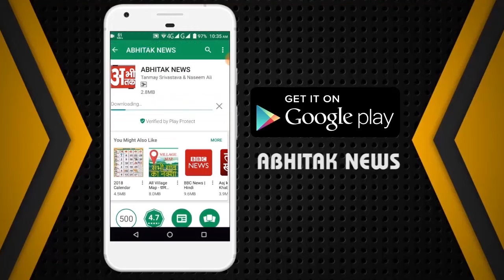NEWS ABHITAK HEADLINES 13.10.2022